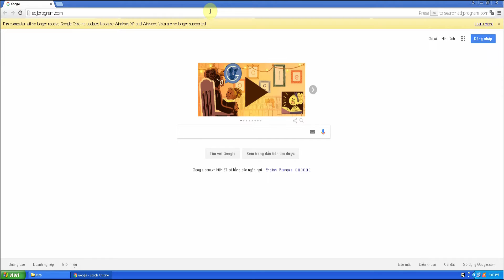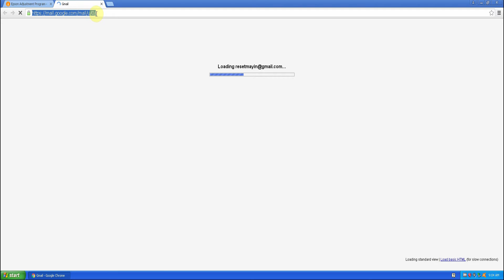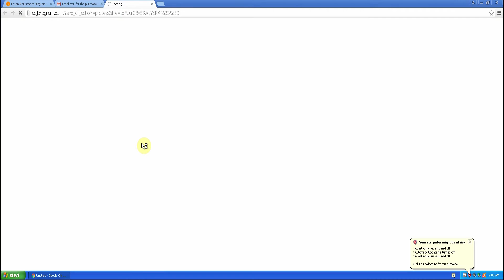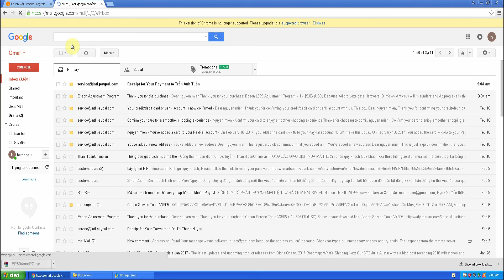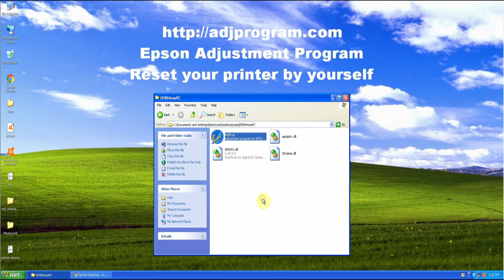Reset Epson EP 804 by Adjustment Program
Fix Epson EP-804 error by Adjustment Program:
- Ink pads printer at the end of its useful life
- Parts inside the printer have reached the end of their service life
- A printer's ink pads are at the end of Their service life
- Parts inside your printer are near the end of Their service life
Reset Epson EP-804 Waste Ink Pad Counter, no need WIC key"